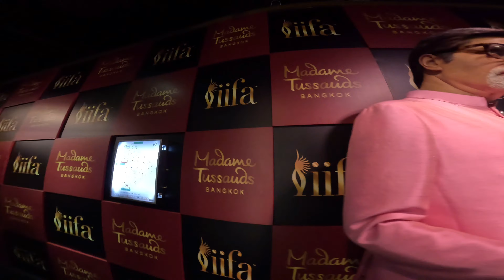[건축시선] 전시장 - 태국 방콕 밀랍인형 마담투소 Madame Tussauds bangkok, a wax figure, Thailand